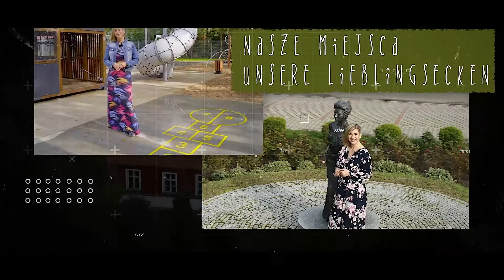🌷🌼🌹 Ogrody sztuki - odc. 7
Zapraszamy do obejrzenia 7. odcinka programu "Ogrody sztuki". W centrum w Dobrej, obok ławeczki, gdzie przysiadła patronka wielu polsko-niemieckich projektów Elizabeth von Arnim, Joanna Świechowicz pokaże, jak przygotować tartę na kruchym spodzie z marchewką, cukinią, i bakłażanem. Na program zapraszają Stowarzyszenie Carpe diem, TV News, Gmina Dobra i Gmina Blankensee.